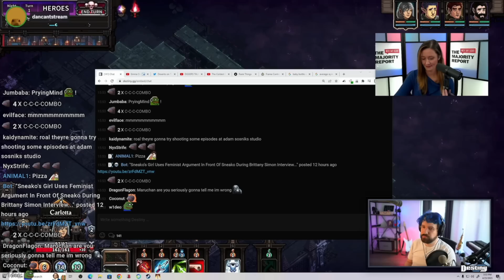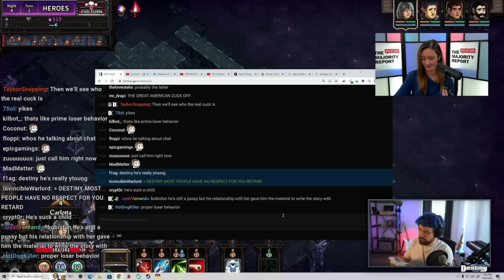Destiny CONFRIMS Sneako BRIDGE GONE - Sneako keeps LYING about him DRAMA